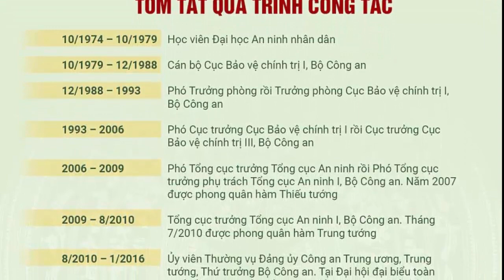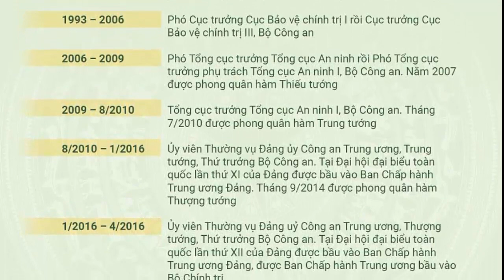Tiểu sử Đại tướng TÔ LÂM - Hé lộ xuất thân khủng của Bộ trưởng BỘ CÔNG AN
Tiểu sử Đại tướng TÔ LÂM - Hé lộ xuất thân khủng của Bộ trưởng BỘ CÔNG
AN
Đại tướng Tô Lâm (sinh ngày 10 tháng 7 năm 1957) là nhà lãnh đạo Đảng, Nhà nước, tướng lĩnh Công an nhân dân Việt Nam và chính trị gia người Việt Nam.[2] Ông hiện là Ủy viên Bộ Chính trị Ban Chấp hành Trung ương Đảng Cộng sản Việt Nam khóa XIII, Bí thư Đảng ủy Công an Trung ương, Bộ trưởng Bộ Công an Việt Nam, Ủy viên Ban Cán sự Đảng Chính phủ, Ủy viên Ban chỉ đạo Quốc gia phòng, chống dịch COVID-19, Phó Trưởng Ban Chỉ đạo Trung ương về phòng, chống tham nhũng của Đảng Cộng sản Việt Nam.

Đại tướng Tô Lâm là Đảng viên Đảng Cộng sản Việt Nam, học hàm Giáo sư Khoa học An ninh, học vị Tiến sĩ Luật học, Cao cấp lý luận chính trị, cấp hàm Đại tướng Công an nhân dân Việt Nam, Ủy viên Bộ Chính trị khóa XII, Ủy viên Ban Chấp hành Trung ương Đảng khóa XI, Trưởng Ban Chỉ đạo Tây Nguyên của Đảng Cộng sản Việt Nam, Ủy viên Thường vụ Đảng ủy Công an Trung ương, Bộ trưởng Bộ Công an, Tổng cục trưởng Tổng cục An ninh.

Tô Lâm sinh ngày 10 tháng 7 năm 1957, quê quán tại làng Xuân Cầu, xã Nghĩa Trụ, huyện Văn Giang, tỉnh Hưng Yên, Ông là con trai cả của Anh hùng Lực lượng vũ trang nhân dân, Đại tá Tô Quyền, nguyên Giám đốc Công an tỉnh Hải Hưng, Nay là tỉnh Hưng Yên và tỉnh Hải Dương, nguyên Cục trưởng Cục Cảnh sát Giao thông và Cục trưởng Cục Cảnh sát quản lý trại giam, cơ sở giáo dục và trường giáo dưỡng.